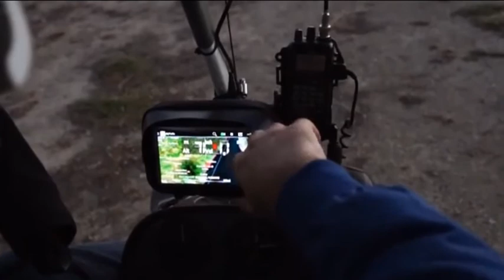LiberalArte. La passione di Angelo La Spina per il volo e la fotografia